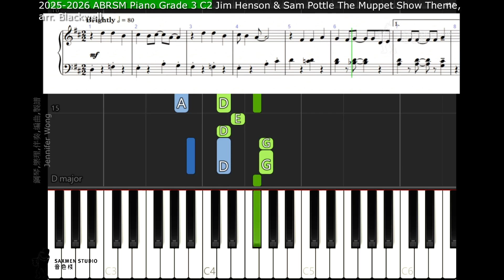ABRSM Piano 2025 - 2026 Grade 3 C2 Jim Henson & Sam Pottle The Muppet Show Theme, arr Blackwell